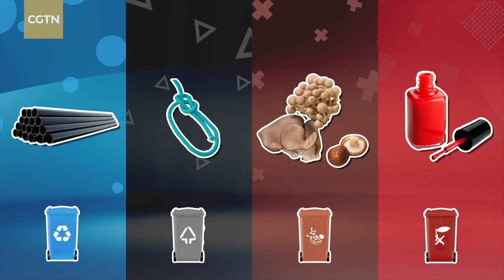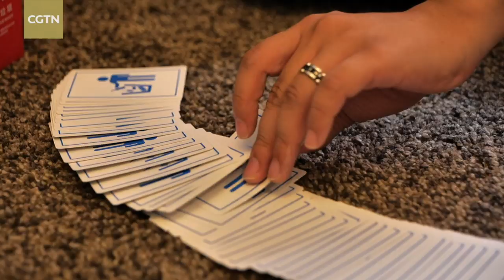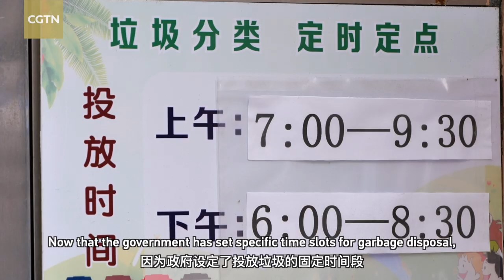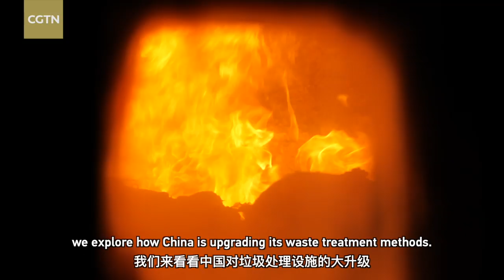Trash Redefined: What sort of garbage is this?!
Nearly a month into an environmentally-friendly policy in Shanghai, CGTN asks residents there how to classify waste into residual, household food, recyclable and hazardous. Their responses might surprise you!